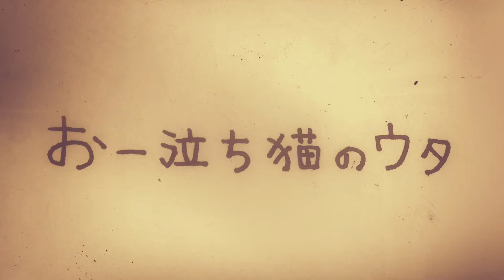おー泣ち猫のウタ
昔、むかし、我如古に一匹の猫がいた。 一匹の猫は、やがて一人の人間の男に想いを染め 人に身をやつし、男と契りを交わす、、、。 そんな一匹の猫の物語。

作詞・作曲:與那嶺眞裕
アレンジ ウタウタイ音楽隊
唄・三線 與那嶺眞裕
ガットギター 謝花綾乃
アコースティックギター 伊集タツヤ
太鼓・パーカッション 銘苅正士

この唄があなたのふるさとへ
胸に染みる「眞（マクトゥ）」の声 （フリーアナウンサー・佐渡山美智子）

1st mini album. 『謡紡ぐ唄語り』
1.国頭サバクイ（虎頭山～国頭サバクイ）
2.おー泣ち猫のウタ
3.はんた原
4.アッチャメー小
5.風便いカナ頼い
6.塩屋村育ち
7.赤木名節
8.心うた

発売日2016年3月5日リリース
ウタトミレコード
品番:YMTH-001
税込:1500円
レコーディングエンジニア
矢野憲治 （レコーディングスタジオ）
参加アーティスト
唄.三線.島太鼓.三板.囃子 與那嶺眞裕
ギター.コーラス.囃子 謝花 綾乃
太鼓.パーカッション.囃子 銘苅 正士
指笛.コーラス.囃子 宮城 力也
ギター.コーラス.囃子 伊集 タツヤ ピアノ 兼島 卓司
ベース 伊計 直智
琉笛 Taku Hosokawa
コーラス 早田恵美 神谷 幸昂 エイサー太鼓.囃子.指笛 南城市大城青年会 （島袋克基、他）
衣装提供 座喜味 ゆり香
ジャケット写真撮影 Shimoji Ayaka
写真撮影場所提供 南城市浜辺の茶屋
ライナーノーツ 佐渡山 美智子
ジャケット制作 金城 正悟